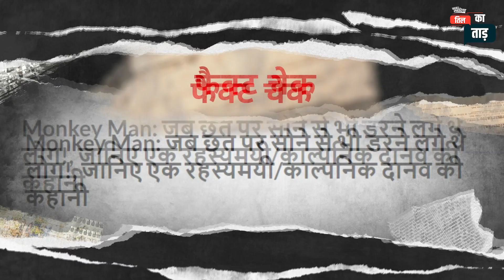जल्द होगा फेक ख़बरों का खुलासा! तिल का ताड़। सिर्फ खबर लहरिया पर